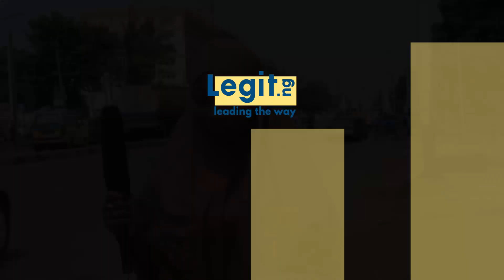Fadi ra'ayinka: N10K kowacce rana har ka mutu ko N10m lokaci daya? | Legit TV Hausa